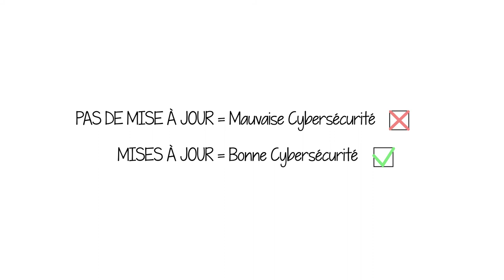02. L'importance des mises à jour